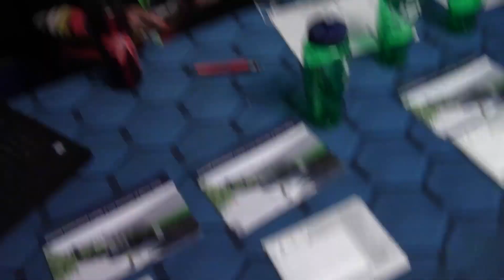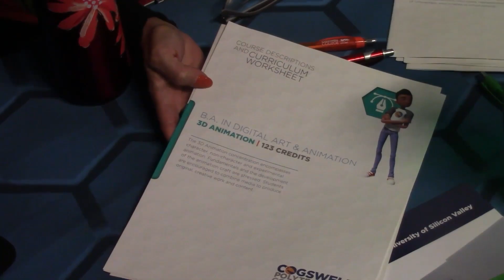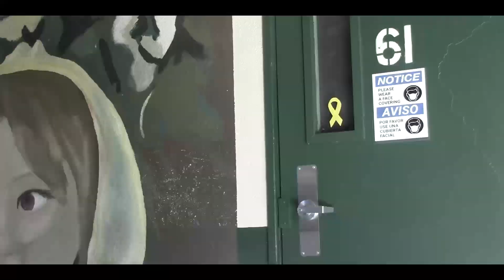Manteca High School Buff TV Season 9, Episode 6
This is a weekly show created by our high school video production class.  The students in this class are juniors and seniors and the show consists of skits, school news, and highlights about our campus happenings.